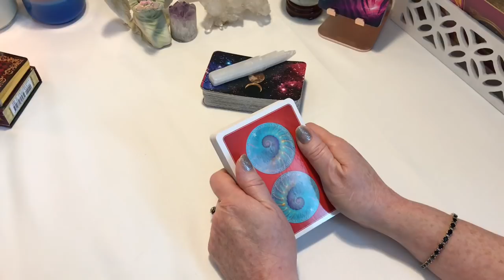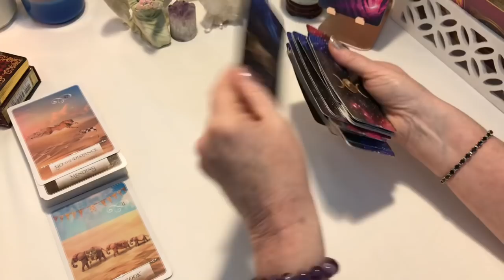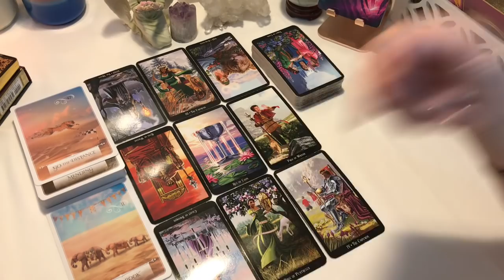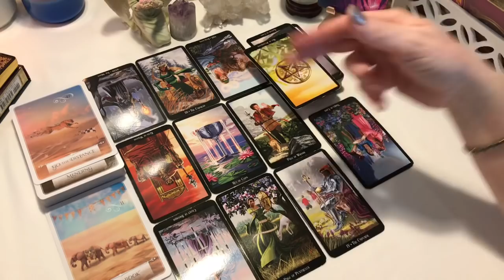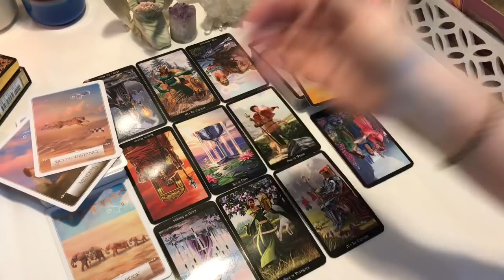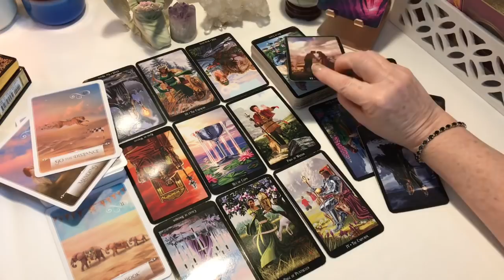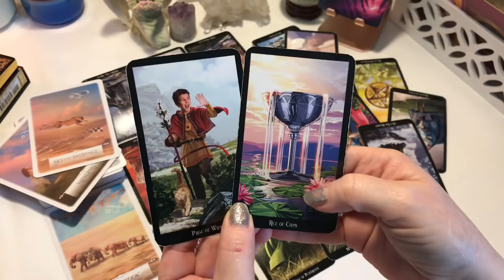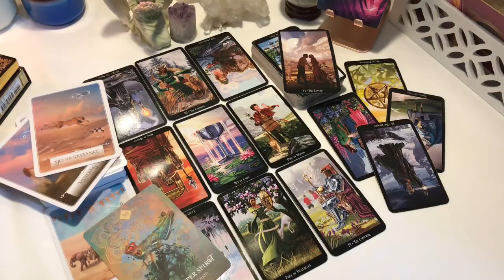Scorpio WOW Absolutely Beautiful ❤️ Mid April 2020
Sun Moon Rising & Venus Thank you all so much for your love and support... Many blessings to you all! Watch other signs to see what your friends and family members may be going through... Maybe you will be in their reading ;) Don't forget to SUBSCRIBE... hit the thumbs up button, leave a comment (I love reading your comments!) and share with your friends!

Mailing Address:
Guided Angel CC